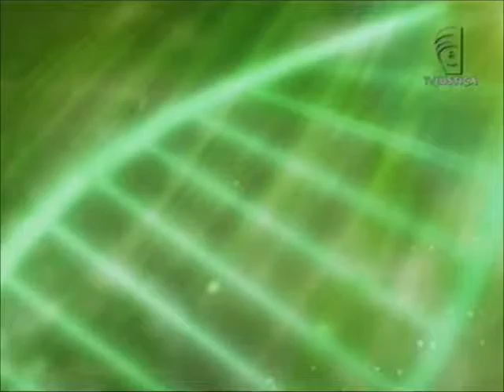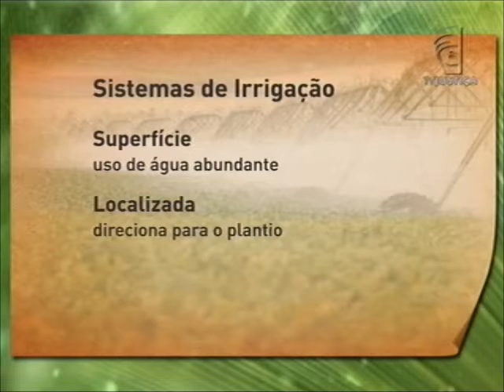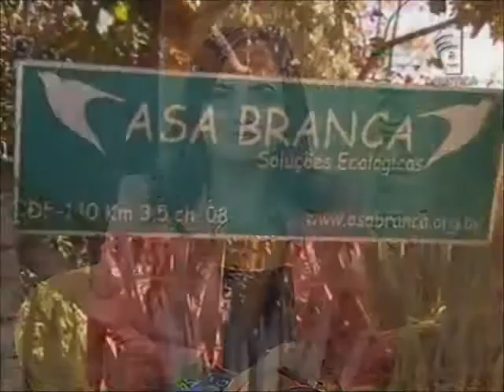Meio Ambiente por Inteiro - Irrigar é preciso (22/08/15)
O Meio Ambiente por Inteiro desta semana trata da técnica de irrigação utilizada na agricultura para garantir a produção de alimentos no Brasil. O programa mostra os tipos mais usados, o consumo de água nessa atividade e o que tem sido feito para evitar desperdício. Leia a íntegra da sinopse